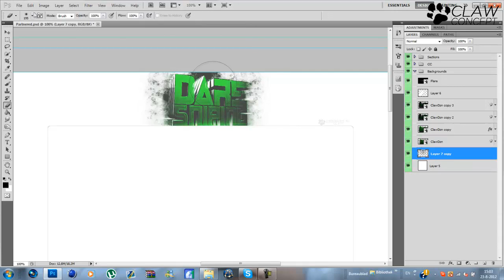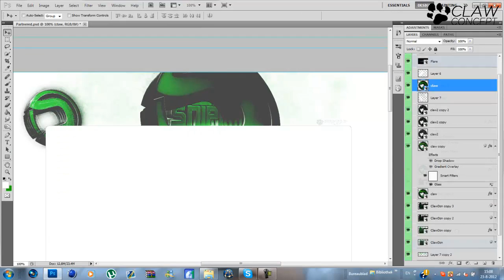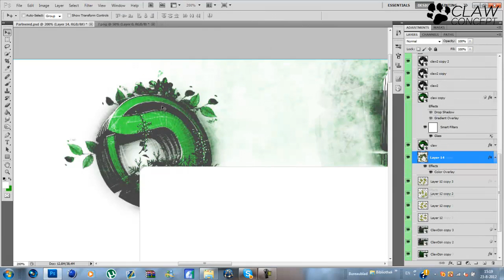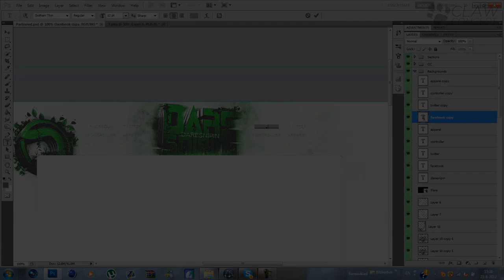Speedart: Dare Background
Yo guys Locsz here uploading this for mikey because he is on vacation